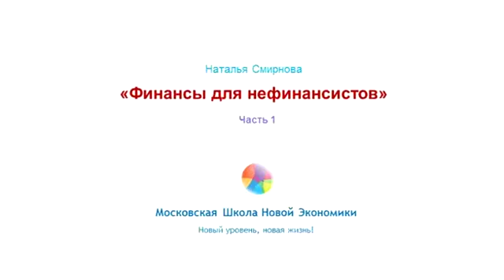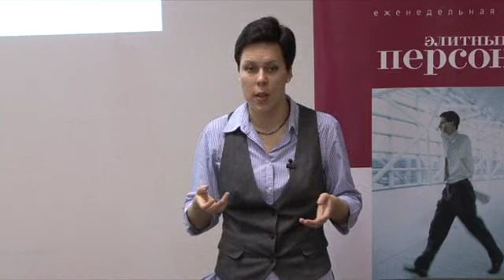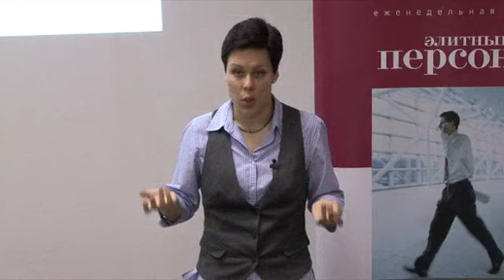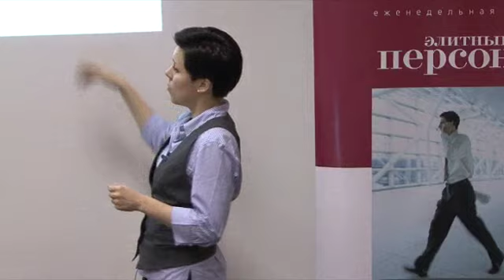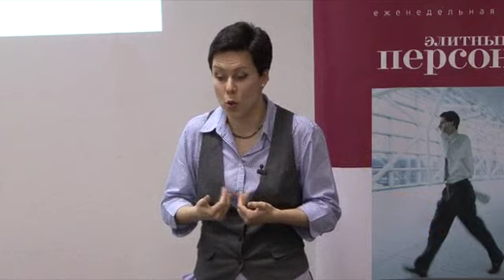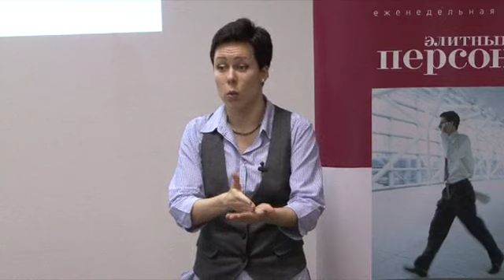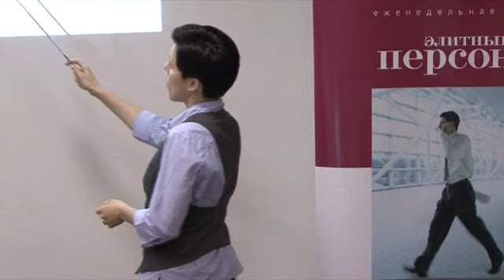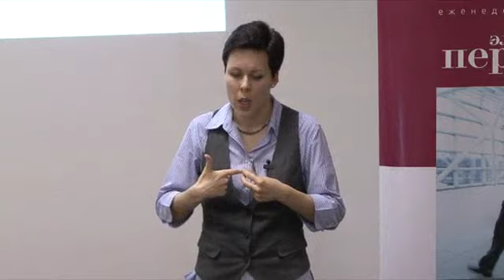Финансы для нефинансистов (часть1)